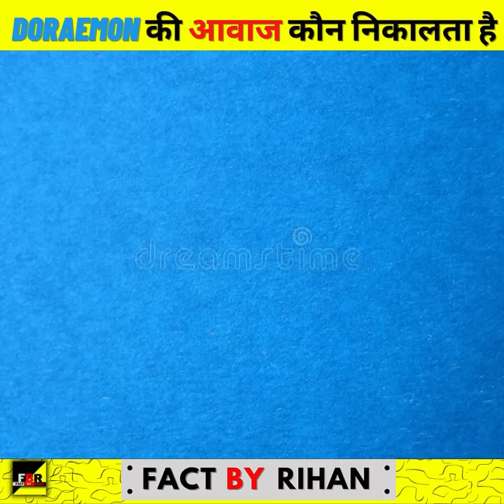Oggy और Doraemon की आवाज कौन निकालता है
doraemon ki awaz kisne nikali hai
oggy ki awaaz kisne nikaali
chhota bheem ka awaz kaun nikalta hai

oggy cartoon
chota bheem cartoon
cartoon